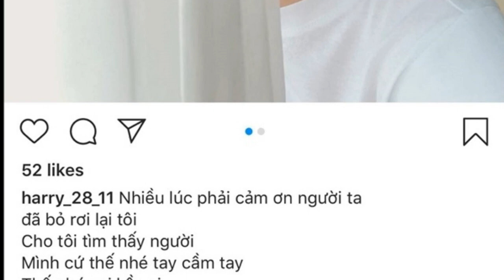Nhật Lê - bạn gái cũ Quang Hải nghi vấn bị tình cũ cà khia trên trang cá nhân